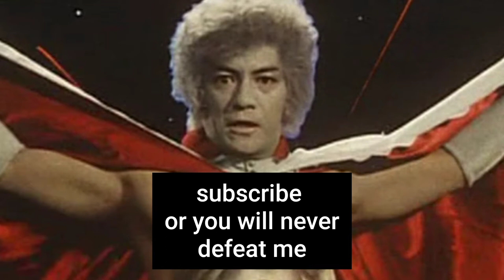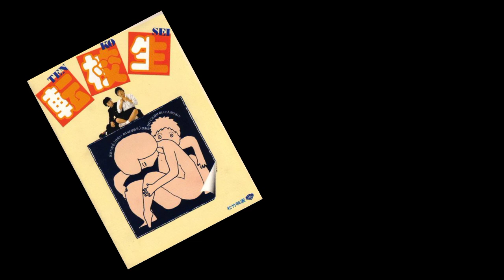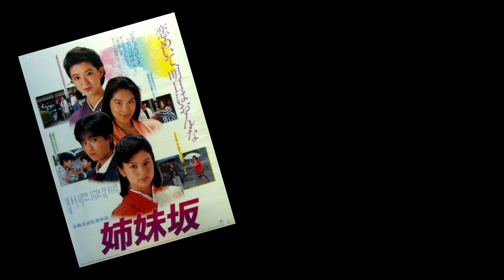Nobuhiko Obayashi - My Favourite Film Director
The director of Hausu and Hanagatami has directed about 45 films. This is the first in a series of three videos that discovers and reviews his filmography. Meanwhile I'll explain in detail why Obayashi is so special.

This video will specifically talk about his directional style as well as his output from 1977 to 1983. I plan to make two more videos like this to cover the rest of his career.

Chapters:
0:59 Introduction
2:26 Movies Overview
4:13 The Obayashi Charm
5:49 Hausu (1977) aka House
7:57 Blackjack (1977) aka The Visitor in the Eye
9:39 The Adventures of Kosuke Kindaichi (1978)
11:23 The Aimed School (1981) aka School in the Crosshairs
12:43 I am You, You are Me (1982) aka Tenkosei aka Tenkousei aka Exchange Students
14:43 The Little Girl Who Conquered Time (1983) aka The Girl Who Leapt Through Time
16:38 Conclusion